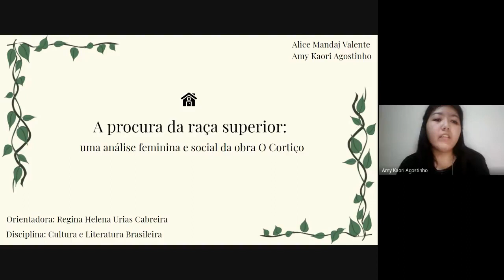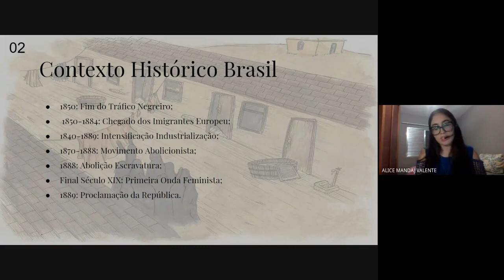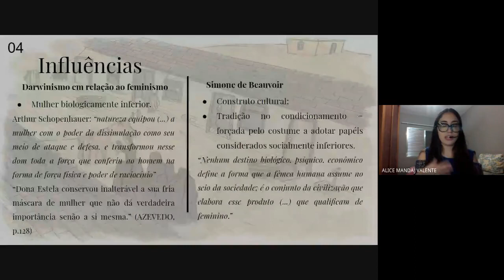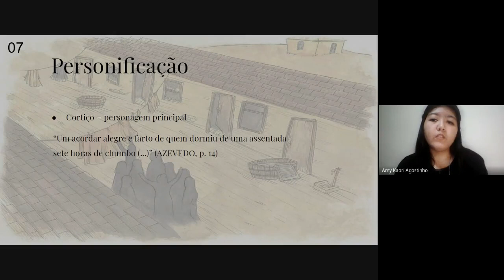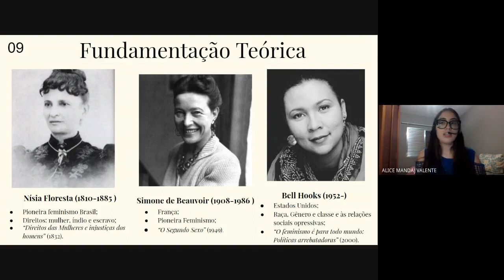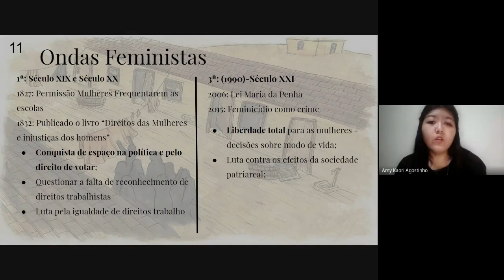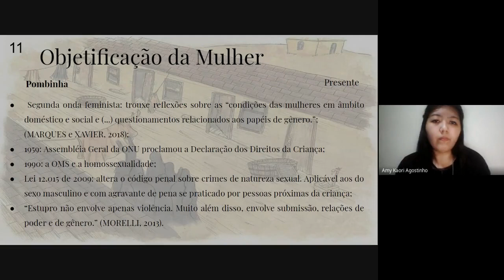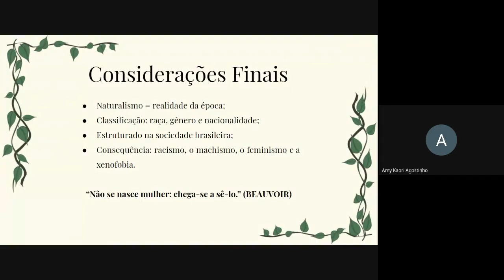A procura da raça superior: uma análise feminina e social da obra O Cortiço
Autoras: Alice Mandaj Valente e Amy Kaori Agostinho
Orientadora: Regina Helena Urias Cabreira

RESUMO

O naturalismo foi uma escola literária da segunda metade do século XIX marcada pelas características trazidas pelas mudanças industriais e científicas da época. Por isso, os livros eram denominados romances de tese, pois tinham a função de comprovar as teorias em vigor para sustentar a ideia de que o ser humano era movido, primordialmente, pelas leis deterministas, darwinistas e positivistas. Dentro disso, O Cortiço (1890), escrito por Aluísio de Azevedo, o precursor dessa escola no Brasil, evidencia a sordidez e os vícios humanos em sua forma natural de maneira a predominar forças maiores que o próprio homem, sendo essas seu meio, sua raça e seu momento histórico. O enredo gira em torno do comerciante João Romão, que vive através da exploração de outras pessoas e decide construir em seu terreno um cortiço junto com a, supostamente alforriada, Bertoleza. Enquanto isso, no sobrado ao lado, muda-se Miranda e sua família inconformados por essa construção “primitiva”, pois ela possuía esgoto aberto, ventilação e iluminação insuficientes, e excesso de pessoas. A estalagem, sendo assim, pode ser considerada a personagem principal ao ser a responsável por envolver os personagens e os transformar. Desse modo, com o intuito de demonstrar que as teorias científicas citadas possuem poder sobre os personagens. Com a finalidade de refletir a visão da época de modo crítico, foi utilizado como fundamentação teórica os ideais de Nísia Floresta (1832), Simone de Beauvoir (1956) e Bell Hooks (2015) em relação ao papel atribuído à mulher na sociedade a partir de suas constatações e a construção do complexo de vira-lata de Nelson Rodrigues (1953), complementado pela visão de Bell Hooks sobre a mulher negra na sociedade. Posto isso, este estudo propõe trabalhar, através de uma análise qualitativa, devido ao acompanhamento das bases teóricas, uma reflexão sobre o papel da mulher branca e negra na sociedade, a construção histórica deste gênero, o abuso sexual preponderando as leis e as ondas feministas com sua influência no psicológico do indivíduo. A partir de uma metodologia comparativa, comparando o livro perante os discursos feministas citados a fim de demonstrar o complexo de vira-lata em Bertoleza, as diferenças e similaridades das personagens Rita Baiana e Zulmira e o julgamento referente ao abuso sexual de Pombinha. A partir do método denominado materialismo histórico (GIL, 2008) foi possível perceber como esses processos influenciavam e ainda se mantêm influentes na ordem social dentro da construção do feminismo e patriarcado. Ademais, compreender de modo crítico as dimensões históricas trazidas pelas ondas feministas no Brasil. Assim sendo, analisar cronologicamente sua influência na construção da repressão feminina como também a relação com as leis referentes aos abusos sexuais no século XIX e no século XXI.